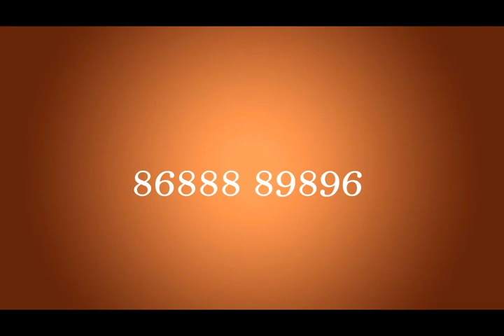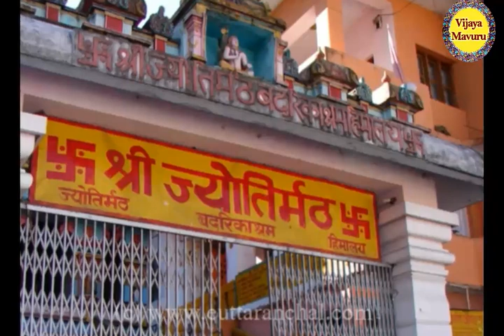కలియుగాంతం దగ్గర పడిందా?/బదరీ, కేదార్, మాతంగేశ్వర్ ఆలయాల నుంచి వస్తున్న సూచనలు/yugantam/kaliyug end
Uncovering the Secrets of the Age-Old Badrinath Math Samples!
Uncovering the Secrets of India's Most Mysterious Yugantham Temples!
Uncovering The Secrets of Badarinath's Most Mysterious Yugantham Temples
Uncovering the Secrets of Badarinath's Ancient Yugantham Temples
kaliyugantham indications in temples
end of kaliyugam
kaliyugam end
yugantham